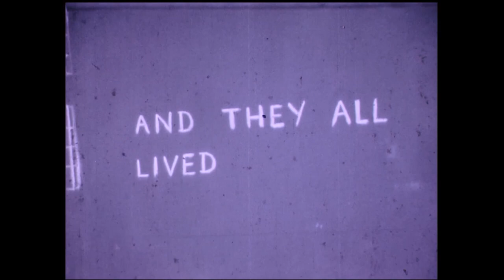The Little Monster (1978)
A short film, featuring students of Black Forest Primary School. Created by teacher Mike Dumbreck, 1978. The film is of historical interest for its depiction of the classrooms and school yard in the 1970s, including a maze.